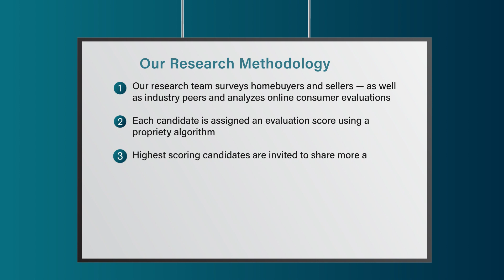2022 Denver Five Star Real Estate Agent Danielle Yaskoweak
Danielle Yaskoweak wins the 2022 Five Star Real Estate Agent Award! Five Star Real Estate Agents represent those who are outstanding in their field. Winning agents are selected as a result of a rigorous and objective research process. For any market, each year's field of winners represents no more than 7% of agents within the market.